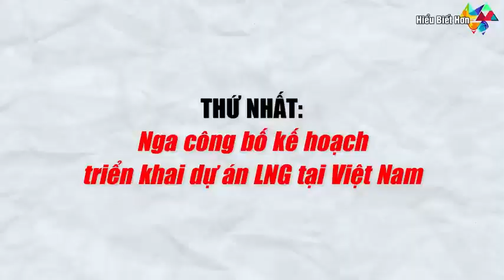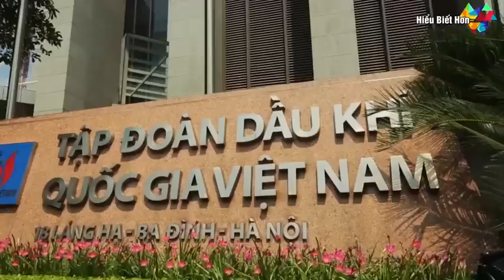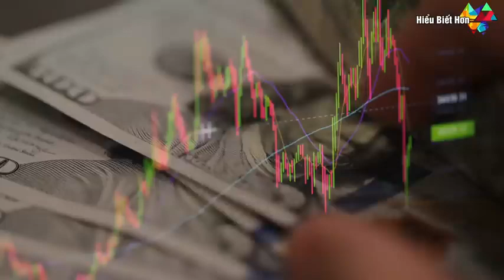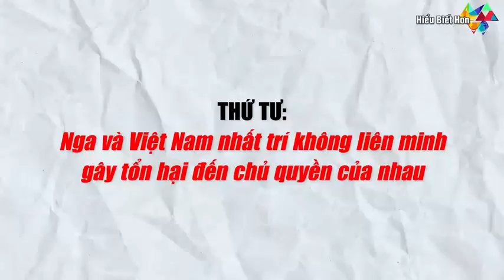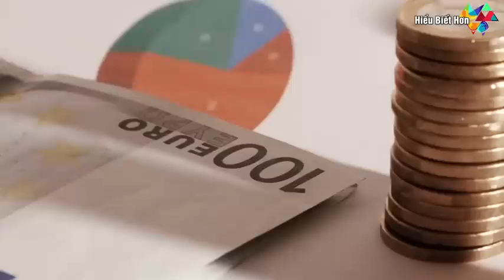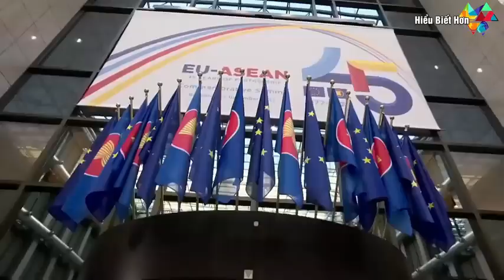Putin cam kết hỗ trợ Việt Nam xây lò hạt nhân công suất Lớn